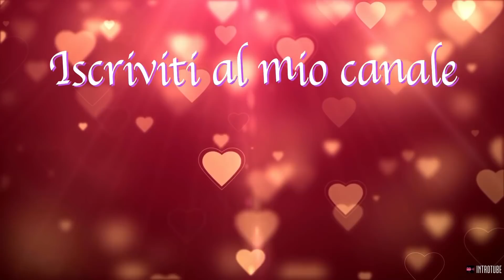Vlog /Non mi aspettavo che non ti piacesse/ mi trucco con voi/pulizie*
volete informazioni basta commentare sotto al video e risponderò a tutte le vostre informazioni.